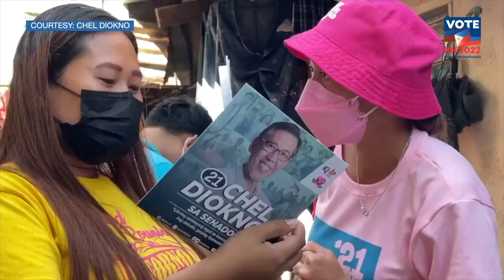Jodi Sta. Maria on why she's supporting VP Robredo and Chel Diokno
Actress Jodi Sta. Maria likewise comes out in full support of Vice President Leni Robredo and senatorial candidate Chel Diokno, says "this is not the time to be quiet about what we stand for, and that is also the reason why I went out there to show people whom I believe will give us hope." | Via Chel Diokno